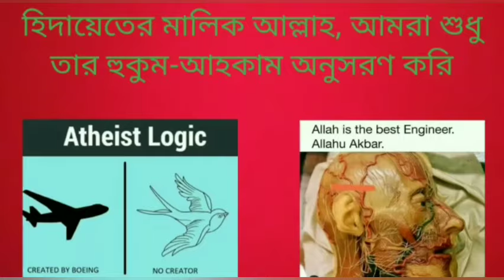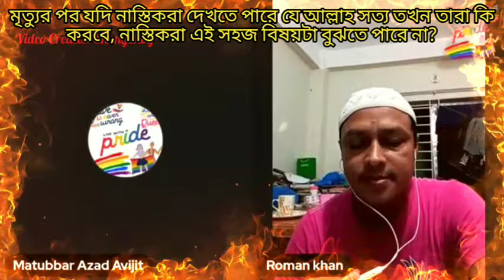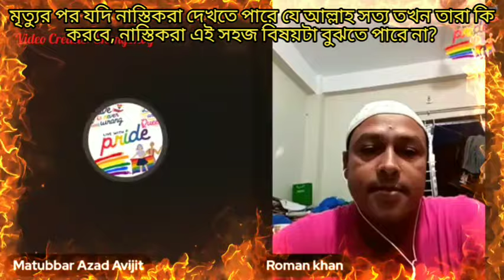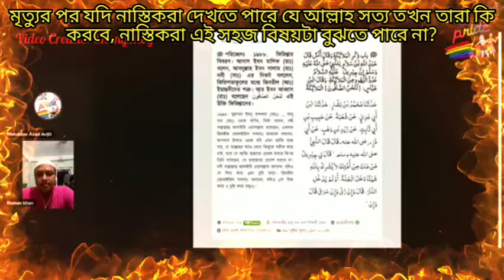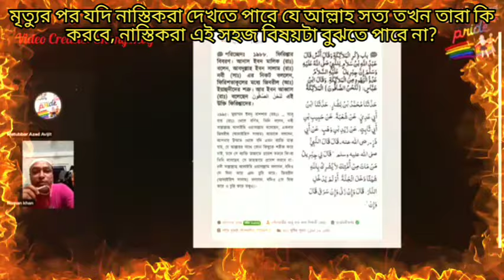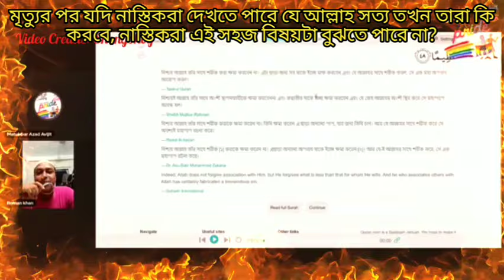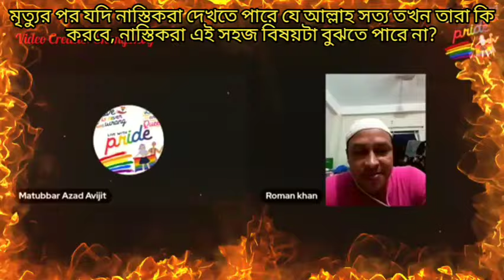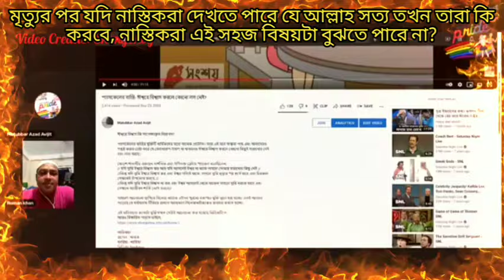মৃত্যুর পর যদি নাস্তিকরা দেখতে পায় যে আল্লাহ্ সত্য, কুরআন সত্য এবং নবী মুহাম্মদ সত্য, কি করবে তারা?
If after death atheists find that Allah is true, Quran is true and Prophet Muhammad is true, what will they do?